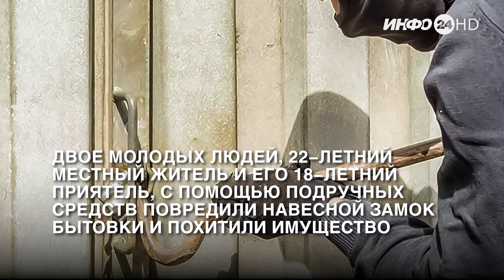Коротко за 11 апреля 2024 года